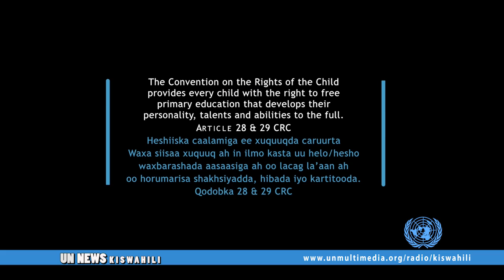UN yapitisha kikombe baada ya marekani kupunguza misaada Palestina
Mwana mama Samira kutoka Somalia asema binti yake lazima kieleweke. Huko DRC hali yazidi kuwa mbaya kwa wamibizi wa ndani.